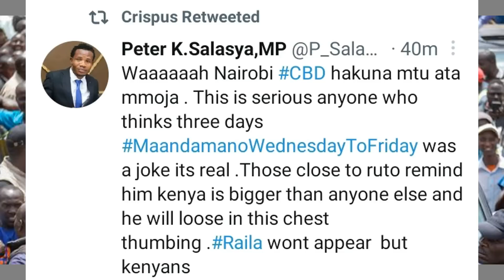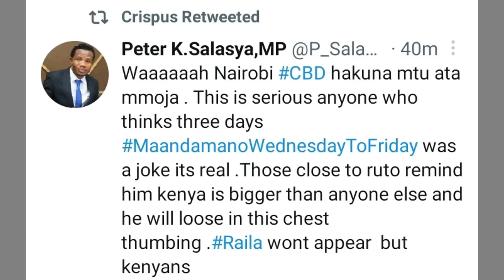BREAKING NEWS: PETER SALASYA AFICHUA RAILA HATAJITOKEZA LEO PIA Katika MAANDAMANO, AELEZA SABABU